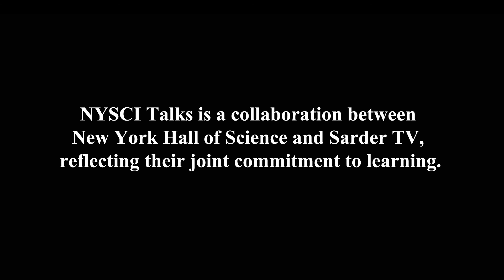NYSCI - What is the best way for a CEO to stay informed about both the bad and good news within...?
The video is an interview conducted by David Faber, CNBC co-anchor of Squawk on the Street with Ivan Seidenberg, the former chairman and CEO of Verizon Communications Inc. The New York Hall of Science event centers on Seidenberg’s long career in telecommunications including his time leading Verizon, and his new book that he co-authored with Ram Charon, Verizon Untethered.

Ivan Seidenberg discusses how intercommunication worked at Verizon including empowering different parts of the organization to operate independently, and by allowing departments to focus on their specific function. According to Seidenberg, a CEO’s job is to ask the right questions and make sure you are getting all the pertinent information needed to run the business.